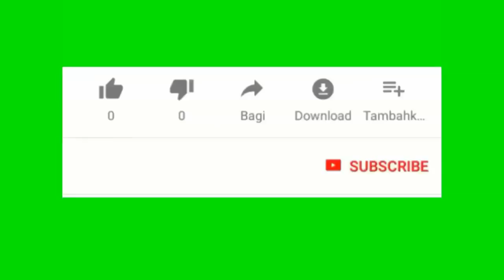Update sou Kòd Kowonavirus la repibliken yo dakò sou kèk pwen